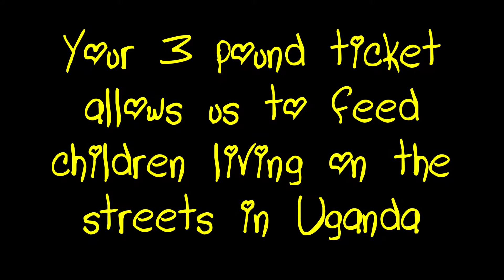Goat choosing our lottery winner video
Patricia (our mango loving goat) was delighted to get the chance to draw our S.A.L.V.E. lottery winner for this month.

Congratulations go to Paul Evans for winning this month's draw and £100.

We can see the huge difference this lottery is making by giving much needed funds to ensure children living on the streets in Uganda can access nutritious food when they need it most.

We would love to reach a stage where our lottery was able to fully cover the food needs of the children we support. But we need your help...

Can you spare £3 a month and support our lottery for change?

*Please note all the mangos used in this lottery were eaten (and were delicious).